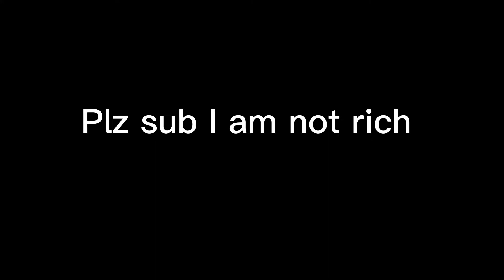That one ad on YouTube